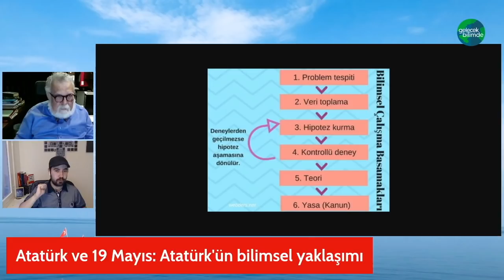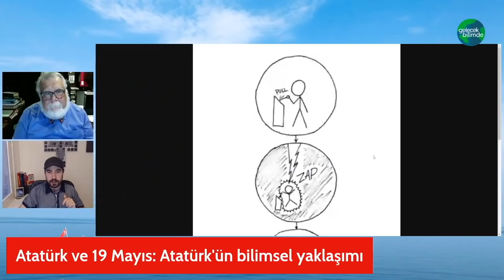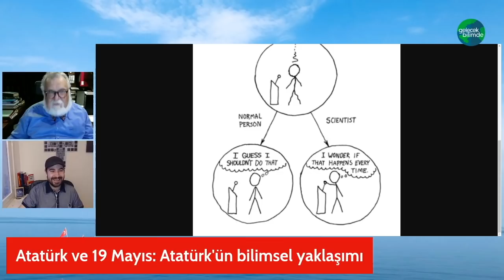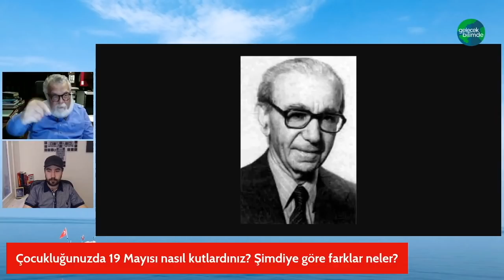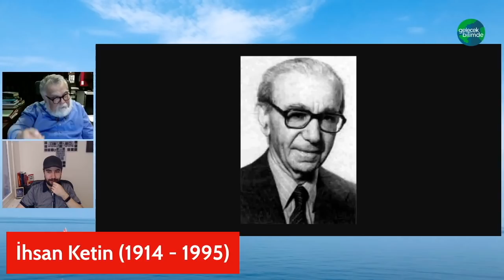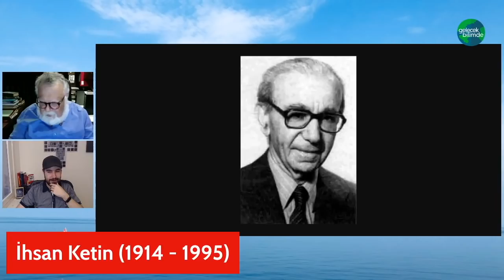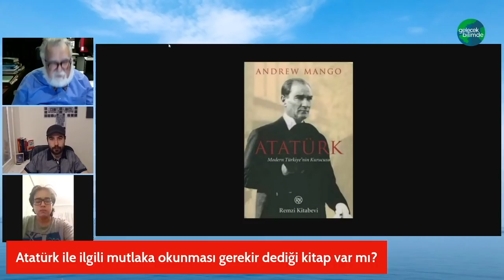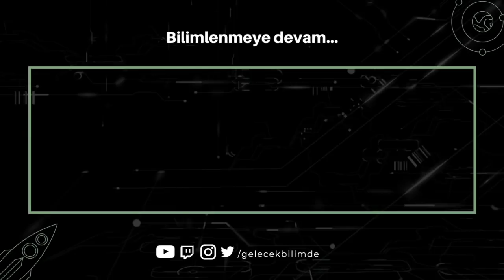Celal Şengör ile Atatürk ve Bilim Üzerine Röportaj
Bu videoda 19 Mayıs özel yayını için, Prof. Dr. Celal Şengör ile gerçekleştirdiğimiz keyifli sohbetin tamamını izleyebilirsiniz. İyi seyirler.

► İçindekiler
00:00 - Açılış
02:20 - Atatürk'ün bilimsel yaklaşımı
13:13 - Neden Spor Bayramı?
16:57 - Celal Şengör için 19 Mayıs'ın anlamı
18:40 - İhsan Ketin hakkında
28:45 - Genç olmak hakkında
36:42 - Atatürk'le ilgili mutlaka okunması gereken kitaplar
38:30 - Jeolog olmasaydı askerlik haricinde hangi mesleği tercih ederdi?
39:08 - Kapanış